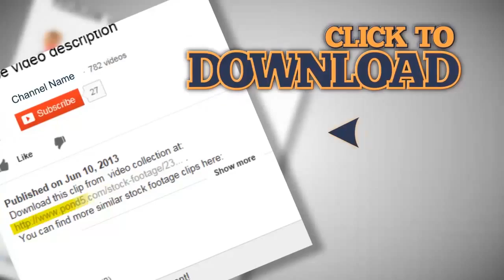Bride and Groom Kissing 2. Stock Footage